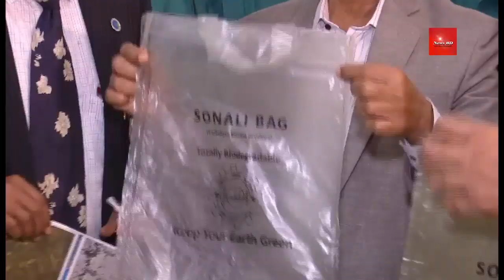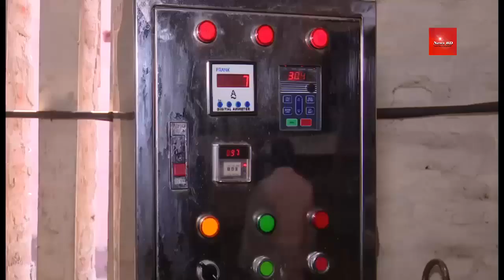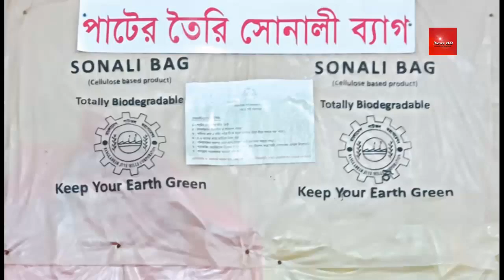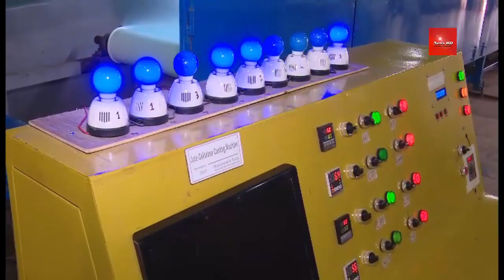পাট থেকে যেভাবে তৈরি হয় লাখ লাখ পচনশিল পলিথিন ব্যাগ। polythene bag from jute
পরীক্ষায় দেখা গেছে, পাটের তৈরি পলিমারের ব্যাগ সাধারণ পলিব্যাগের চেয়ে দেড় গুণ টেকসই ও মজবুত। পানিরোধক এই পলিব্যাগের খুব বেশিনা। এক কেজি পলিথিন ব্যাগের দাম যেখানে ২০০ থেকে ২৫০ টাকা, সেখানে এক কেজি পচনশীল পাটের পলিব্যাগের দাম পড়বে ২৫০ থেকে ৩০০ টাকা। বাণিজ্যিকভাবে উৎপাদনের পর বাজারে এলে আরও দাম কমবে বলে উদ্ভাবকের আশা।

পাটকলে ফেলে দেওয়া পাটের আঁশ থেকে প্রথমে সূক্ষ্ম সেলুলোজ আহরণ (এক্সট্রাকশন) করে আলাদা করে নেওয়া হয়। পানিতে অদ্রবণীয় এই সেলুলোজকে পরে রাসায়নিক দ্রব্য ব্যবহার করে পরিবর্তন করা হয়। দ্রবণীয় সেলুলোজের সঙ্গে ক্রসলিঙ্কার মেশানো হয়। বিশেষ তাপমাত্রায় রাসায়নিক বিক্রিয়ায় দ্রবণটি ড্রায়ার মেশিনের ভেতরে পরিচালিত হয়। এতে করে তা শুকিয়ে প্লাস্টিকের শিটের আকারে যন্ত্র থেকে বেরিয়ে আসে। পরে শিট কেটে চাহিদামতো পলিব্যাগের আকার দেওয়া হয়।
সম্পূর্ণরূপে পচনশীল ও পরিবেশবান্ধব এ ব্যাগ পানিতে প্রায় পাঁচ ঘণ্টা পর্যন্ত টিকে থাকে তারপর ধীরে ধীরে গলতে শুরু করে, ক্ষতিকর কোনো কেমিক্যাল এতে ব্যবহার না করায় পাঁচ থেকে ছয় মাসের মধ্যে1ই মাটিতে মিশে জমির উর্বরতাও বৃদ্ধি করে।
যেকারণে এত চাহিদা
বিশ্বে প্রতি মিনিটে ১০ লাখেরও বেশি এবং বছরে প্রায় ৫ লাখ কোটি পলিথিন ব্যাগ ব্যবহার করা হয়। এর মাত্র ১ শতাংশ পুনর্ব্যবহারের জন্য প্রক্রিয়াজাত করা হয় এবং সমুদ্রে ফেলা হয় ১০ শতাংশ। এসব পলিব্যাগ একশ বছরেও পচবে না ও মাটির সঙ্গে মিশবে না, যার ক্ষতিকর প্রভাবের শিকার মানুষ ছাড়াও বিপুলসংখ্যক পাখি ও জলজ প্রাণী। বাংলাদেশে ১৯৮২ সাল থেকে বাণিজ্যিক ভিত্তিতে পলিথিনের উৎপাদন শুরু হয়। পলিথিনের অতি ব্যবহারের কারণে রাজধানীসহ দেশের বিভিন্ন শহরে পয়ঃনিষ্কাশন ব্যবস্থা বিপর্যস্ত হয়ে পড়ে। ২০০২ সালে দেশে আইন করে পলিথিন ব্যাগ উৎপাদন, বাজারজাত ও বিক্রি নিষিদ্ধ করা হয়। দামে সস্তা ও অন্য কোনো বিকল্প না থাকায় নানা সরকারি উদ্যোগ সত্ত্বেও পলিথিনের ব্যবহার নিয়ন্ত্রণ করা সম্ভব হয়নি। পরিবেশ বাঁচাও আন্দোলনের এক পরিসংখ্যান বলছে, শুধু ঢাকাতেই প্রতিদিন ১ কোটি ৪০ লাখ পলিথিন ব্যাগ জমা হচ্ছে। ব্যবহৃত পলিথিন গলিয়ে আবার ব্যবহার করায় এতে রয়ে যাচ্ছে বিষাক্ত কেমিক্যাল, যা থেকে ক্যান্সার, চর্মরোগ, লিভার, কিডনি ড্যামেজসহ জটিল রোগের সৃষ্টি হচ্ছে।
আপস….
গবেষণায় দেখা গেছে, এক টন পাট থেকে তৈরি থলে বা বস্তা পোড়ালে বাতাসে ২ গিগা জুল তাপ এবং ১৫০ কিলোগ্রাম কার্বন ডাইঅক্সাইড ছড়িয়ে পড়ে। অন্যদিকে এক টন পলিথিন ব্যাগ পোড়ালে বাতাসে ৬৩ গিগা জুল তাপ এবং ১৩৪০ টন কার্বন ডাইঅক্সাইড বাতাসে ছড়িয়ে পড়ে।পরিবেশের জন্য পলিথিন কতটা হুমকি তা এথেকেই পরিস্কার।
পলিথিন ব্যাগ ও পাট-পলিমারের পার্থক্য